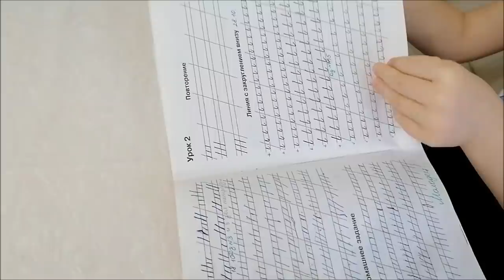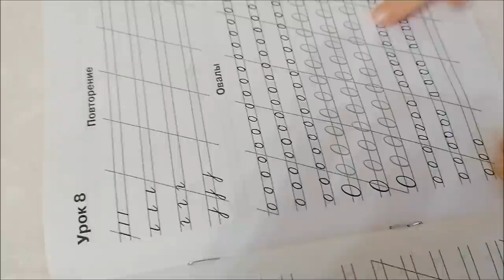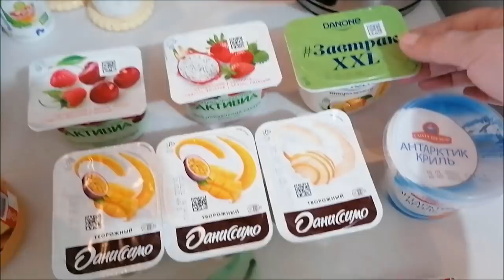Начинаю делать зарядку, коррекция питания/ Настины уроки/ Влог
Готовлюсь к весне, начинаю делать зарядку, 1 занятие, коррекция питания, Настины уроки, влог.